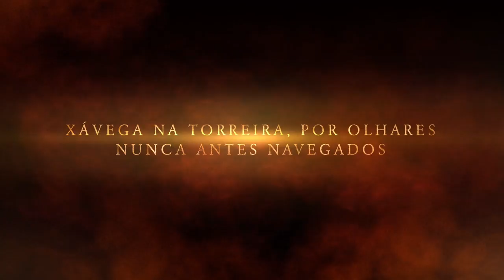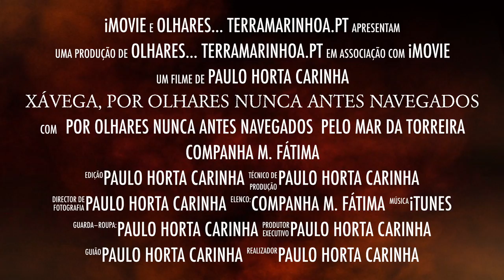Xávega Torreira, por olhares nunca antes navegados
Este vídeo é sobre Xávega na Praia da Torreira (Murtosa), por olhares nunca antes navegados